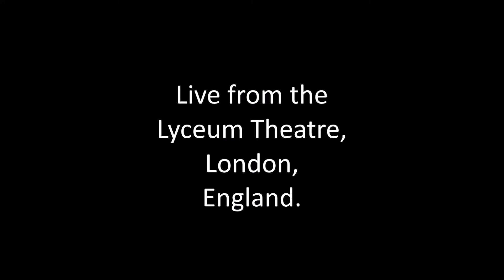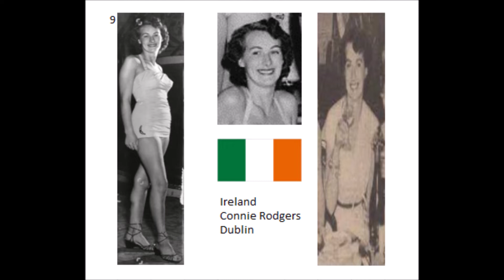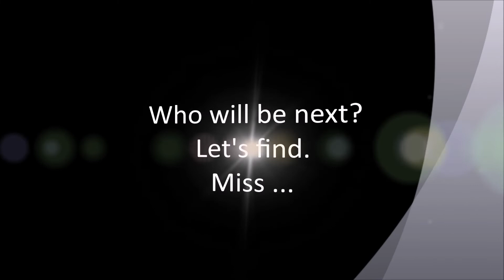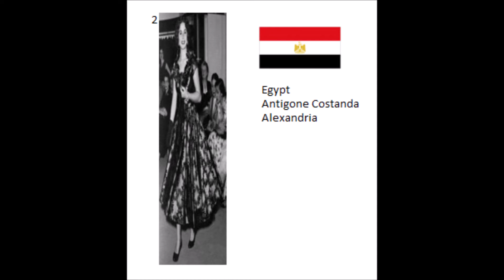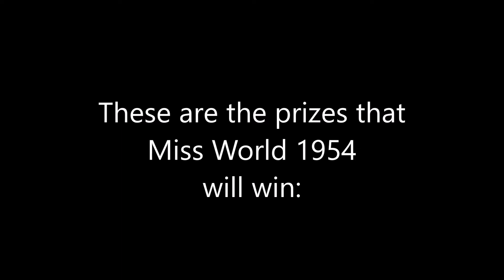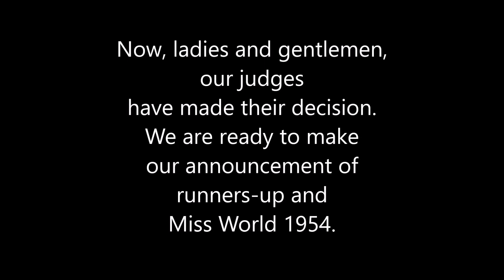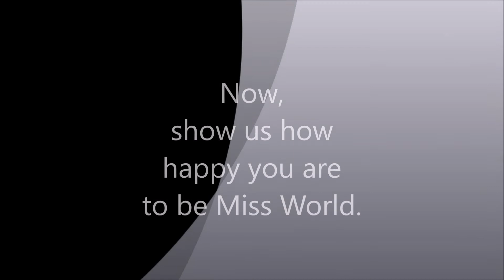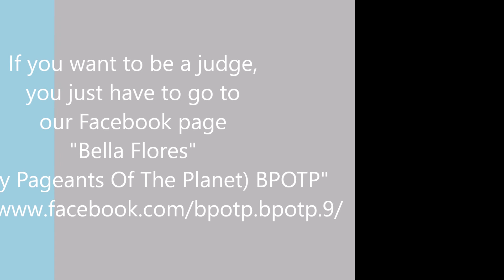MISS WORLD 1954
This is the video of the full show of Miss World 1954. You will see the 16 contestants in their evening gown, swimsuit, top 6, the winner and some interesting facts.
You can see more photos from old newspapers and videos about beauty pageants on our Facebook page “Bella Flores” (Beauty Pageants Of The Planet) BPOTP Thanks for your support and I hope you have enjoyed this video.
Miss Mundo 1954.

Este es el video del show completo de Miss Mundo 1954. Verás a las 16 candidatas en sus traje de noche, traje de baño, top 6, la ganadora y algunos hechos interesantes.
Puedes ver más fotos de periódicos antiguos y videos de concursos de belleza en nuestra página en Facebook “Bella Flores” (Beauty Pageants Of The Planet) BPOTP Gracias por votar y por tu apoyo.